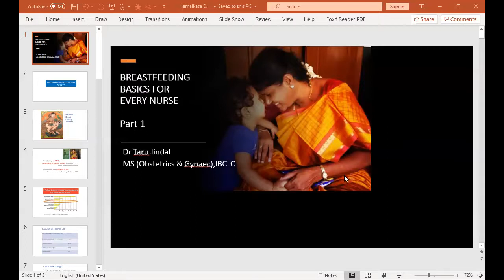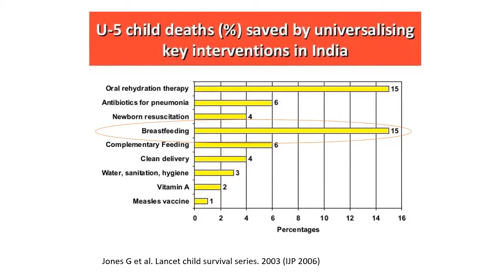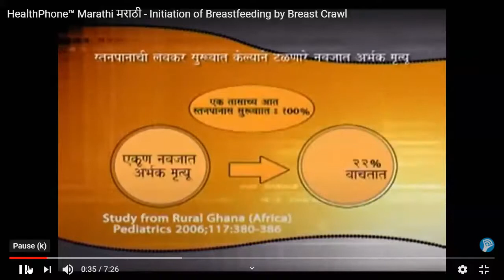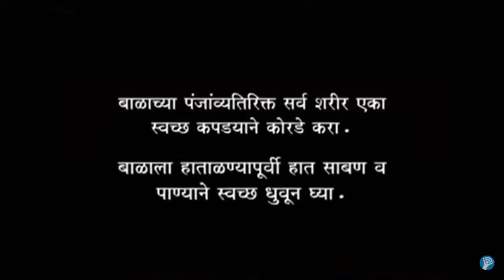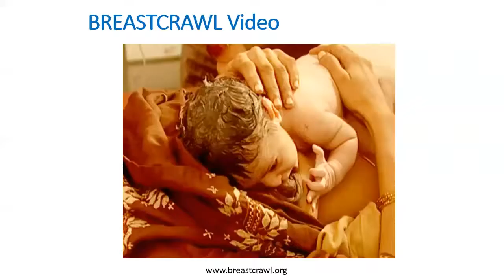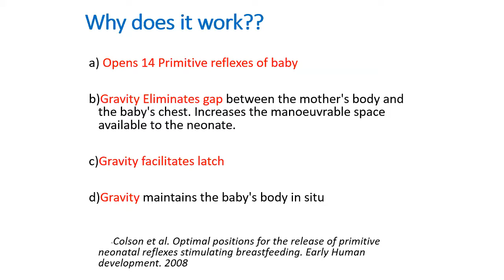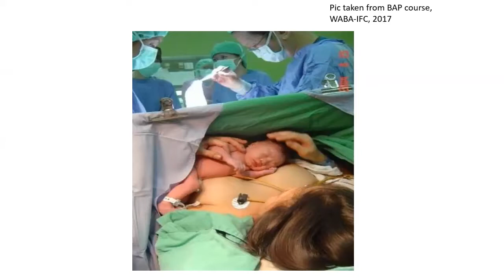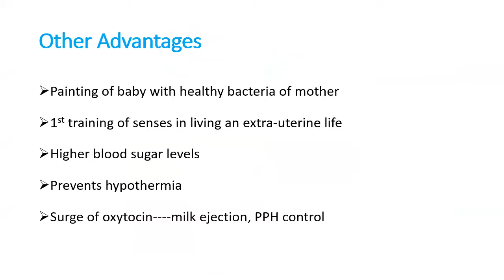Breast Crawl in the First Hour after birth- Why & How?---Dr Taru Jindal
First session of Breastfeeding Training series for the maternity staff of Dr Prakash & Dr Manda Amte's Lok Biradari Prakalp, Hemalkasa.

Date: 2/7/2020
Speaker: Dr Taru Jindal, MS(OBGY), IBCLC
Topics covered:
-Why learning Breastfeeding skills has become so important for health workers
-Breastcrawl after normal & cesarean delivery